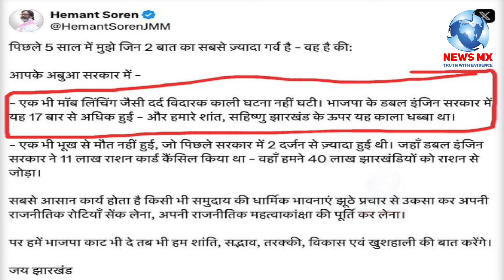हेमंत सोरेन ने दावा किया की झारखंड में 5 साल मे एक भी लिंचिंग नहीं हुई CM जी यह रही लिस्ट